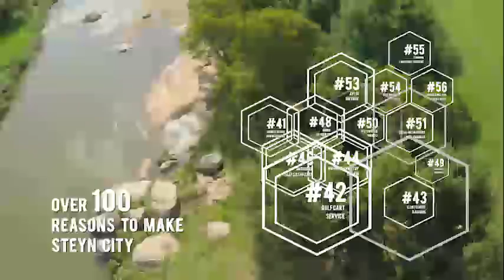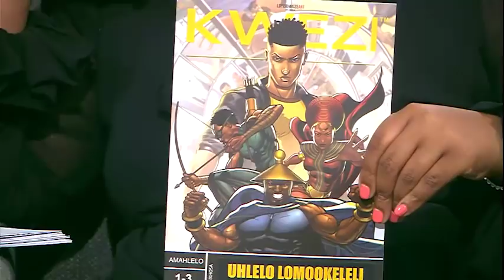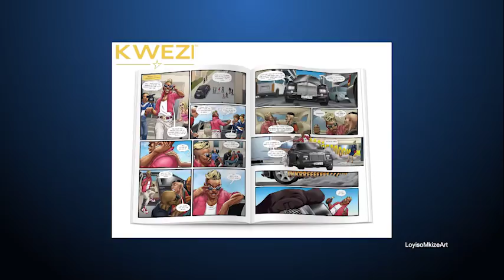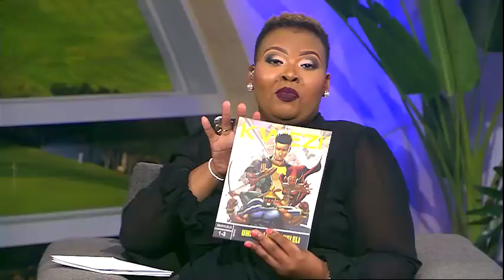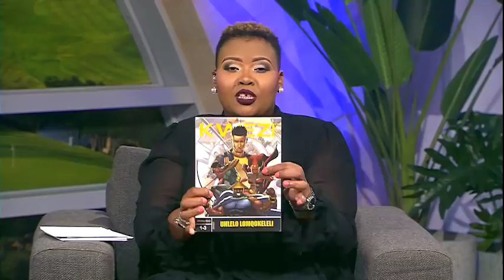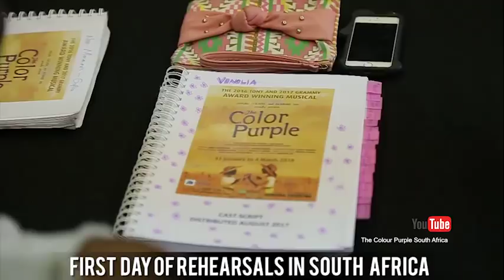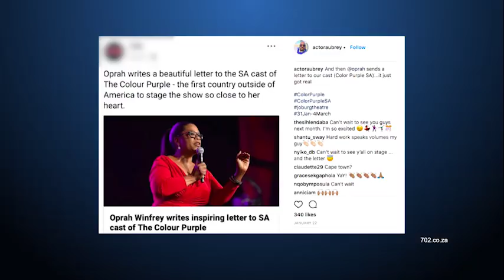Real Talk With Anele S4 E62 The Colour Purple & Black Superheros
SAFTA award winning talk show presented by Anele Mdoda. Featuring social commentary on current, cultural & lifestyle topics. 6-7pm daily on SABC 3, repeats daily at 9am.

The cast of The Colour Purple Musical are in studio, after grueling auditons across the country they made the cut to star in the award-winning Broadway spectacular. Anele chats to the lead stars about taking on roles that Oprah Winfrey, Whoopi Goldberg and Jennifer Hudson have excelled in. AND, as the countdown to the Black Panther cinema release begins illustrator Loyiso Mkize chats to us about why there’s excitement and need for a black superhero.